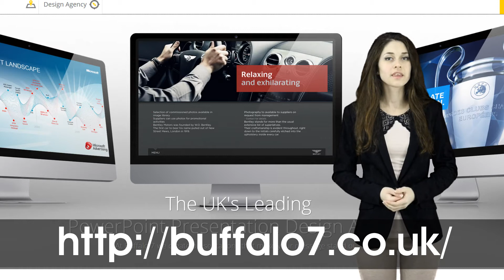Buffalo 7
- We Create Amazing Presentations
- Use Our Experience To Your Advantage
- Helping You Tell Your Story
- Bringing Your Message To Life
- A Service That Fits Around You
- Finding The Best Solution